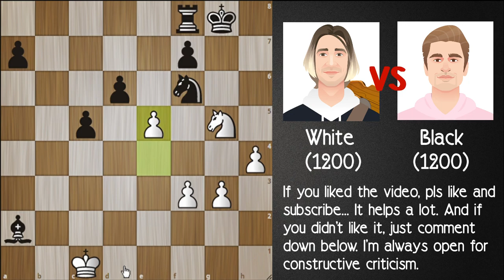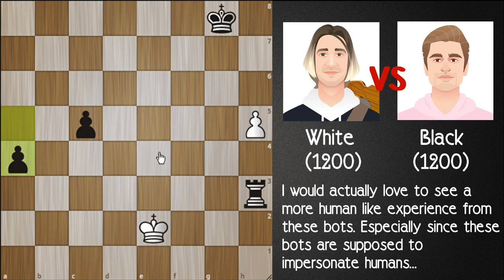xQc vs Ludwig (chess.com bots) - Chess game analysis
In this video, I'll be showing you an analysis of a chess game between the xQc and Ludwig chess.com bots. The game is full of weird engine moves, so get ride for a wild ride. Hope you enjoy the video.